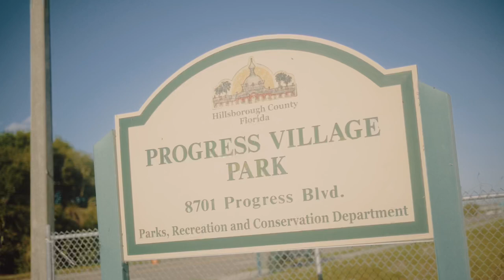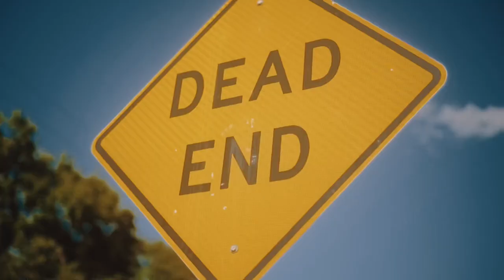FTO (FUKK THE OPPS)